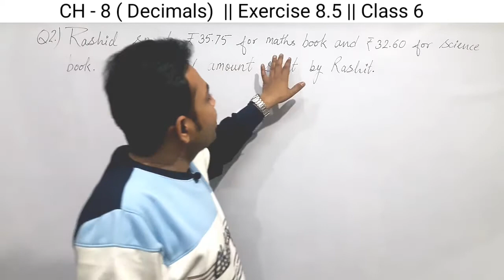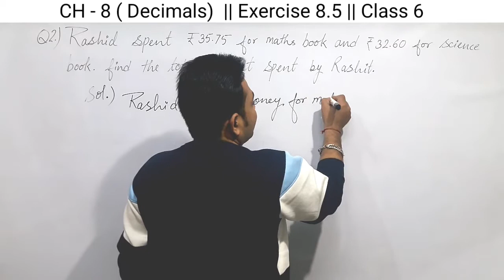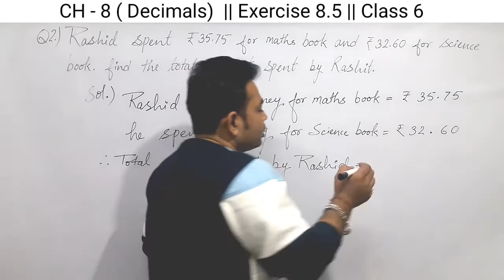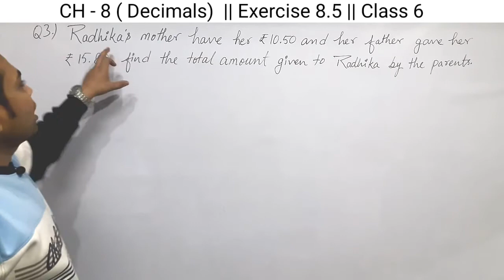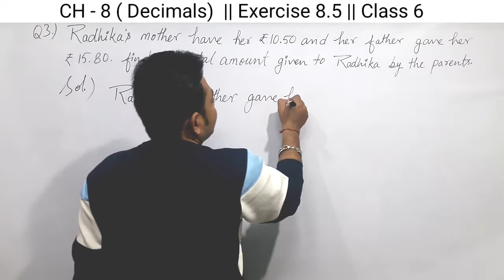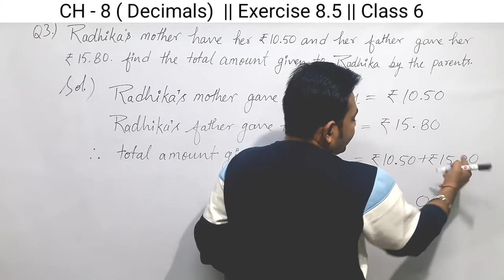Q2 and 3 of Exercise 8.5 for class 6 from mathematics NCERT book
Solution of Q2 and 3 of Exercise 8.5  || chapter 8 || Decimals  || class 6 || Mathematics || NCERT book

Maths with Vinay
thanks